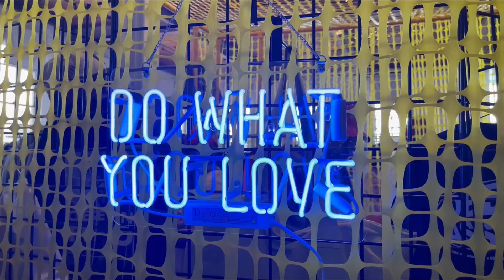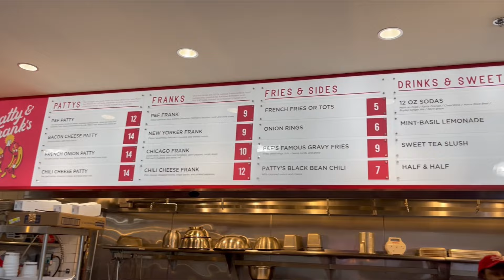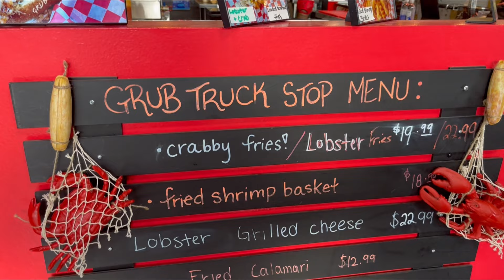SIBLING SUNDAY EP2 | ATL STREETWEAR MARKET & CHATTAHOOCHEE FOOD WORKS | GRACE & FRED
Spend the day with us at Atlanta Streetwear Market Spring '22 and and the Chattahoochee Food Works!